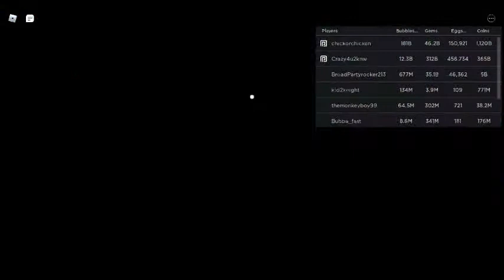Roblox: Bubble Gum Simulator